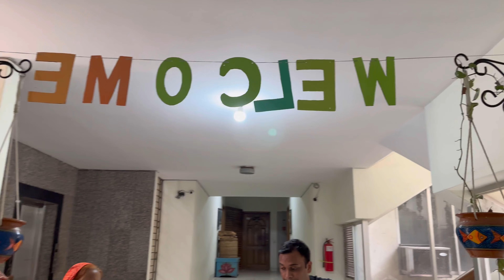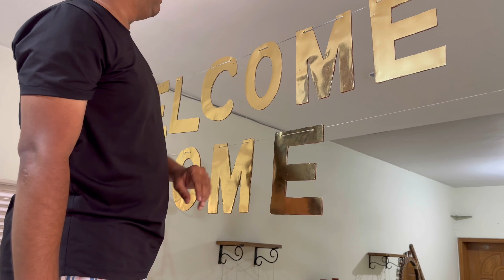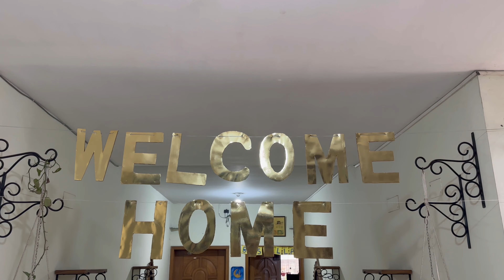Vlog-118॥ কি পার্সেল আসছে Febrilife থেকে॥আম্মুর হাতের মিষ্টি আলুর টক ডাল রেসিপি…